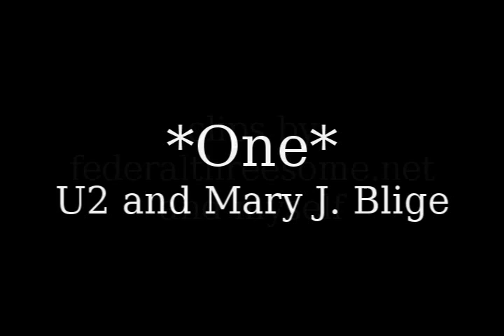One - The Fitzies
Martin and Victor Fitzgerald's relationship.